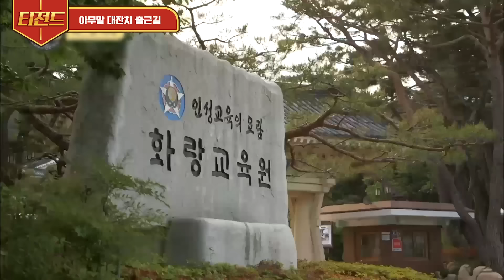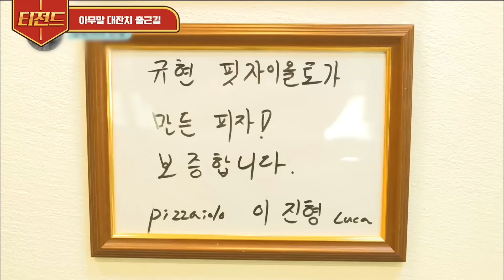[티전드] 무의식의 흐름대로 아무 말 폭발하는 강식당 출근길👀 그거 아세요? 이 중에 개그맨은 한 명이라는 사실...⭐